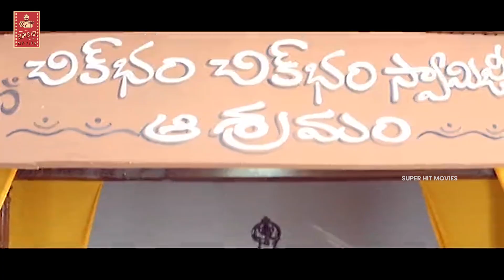మా నాన్న గారి మాట ఈ హరిశ్చంద్ర ప్రసాద్ బాట ఎన్నడూ మారదు మామ || Super Hit Movies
మా నాన్న గారి మాట ఈ హరిశ్చంద్ర ప్రసాద్ బాట ఎన్నడూ మారదు మామ. Keep Watching For More Video Updates.